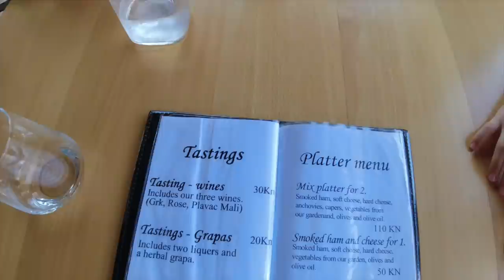BIKING & WINE in CROATIA! Riding through the vineyards in the Lumbarda Region, Korcula!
We rented bikes and spent the afternoon biking around the Lumbarda region in Korcula (near Korcula Town), wine tasting and discovering a local sandy beach, off the beaten path! Lumbarda is famous for its Grk wine, and there are many wineries in the area to visit!

It was a wonderful afternoon full of adventure and exploration, and we highly recommend renting bikes and doing this little excursion, too!